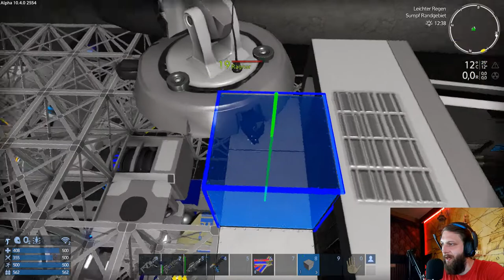Let's Play "EMPYRION - Galactic Survival" #15 Der Ketzer (deutsch/german)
#15 Der Ketzer
BESCHREIBUNG
Fahrzeug zerschossen, etliche Tode gestorben - Zeit für ein LvL!Up. Hiermit präsentiere ich euch: DEN KETZER - mein erstes kleines Raumschiff

SYSTEMANFORDERUNGEN

MINIMUM:
Betriebssystem: Windows (7, 8 and 10), 64-bit system required
Prozessor: Dual-Core Processor 2.5 GHz or better
Arbeitsspeicher: 8 GB RAM
Grafik: NVIDIA GeForce GT 640 or equivalent (at least 1GB VRAM)
DirectX: Version 9.0c
Speicherplatz: 2 GB verfügbarer Speicherplatz
Soundkarte: DirectX® compatible

EMPFOHLEN:
Prozessor: Quad-Core 2.8 GHz or better
Arbeitsspeicher: 16 GB RAM
Grafik: NVIDIA GeForce GTX 560 or better (with 2GB VRAM)
DirectX: Version 11
Speicherplatz: 4 GB verfügbarer Speicherplatz
Soundkarte: DirectX® compatible